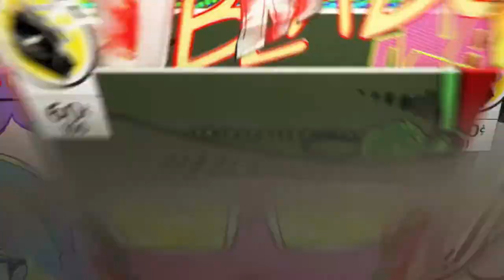Just Hanzo Things!!!First game back in awhile